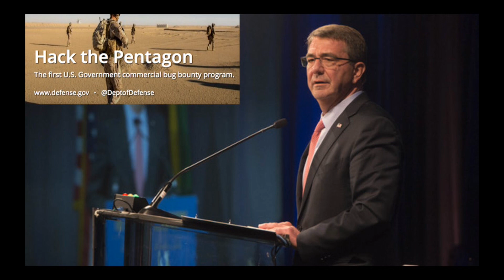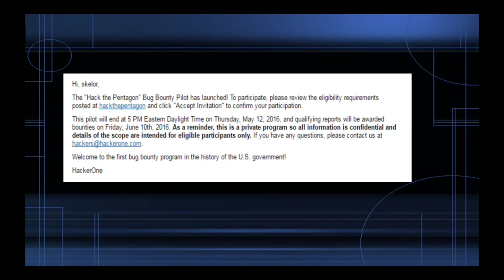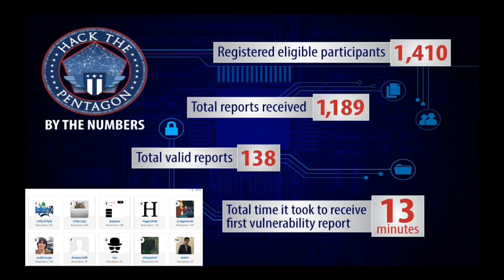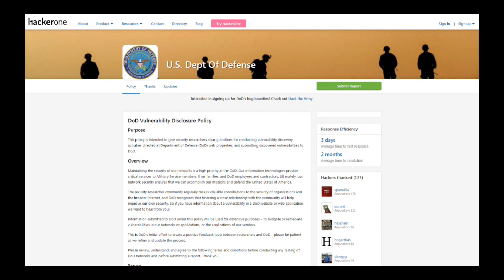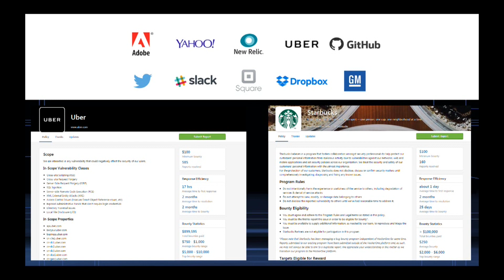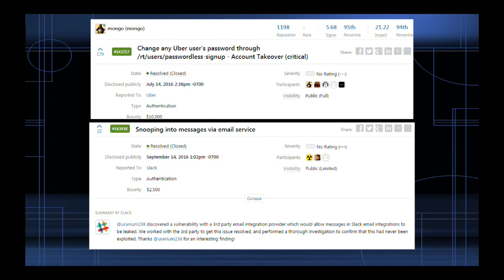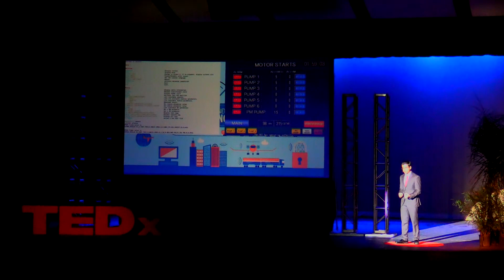You Have Been Hacked! | Rojan Rijal | TEDxValenciaHighSchool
In the world of rising security threats what can a company do to security themselves? Security Analyst, Rojan Rijal, talks about his experience with the Hack the Pentagon Program, White Hat Hackers, and importance of responsible disclosure.

Rojan Rijal is a current senior at Valencia High School and is enrolled in the International Baccalaureate program. Asides being a senior, Rojan is currently a Security Analyst at a San Francisco based HackerOne. He competes on high school’s Academic Decathlon team and CyberPatriot team. In his free time, Rojan works as freelance security researcher by reporting vulnerabilities to multiple companies. He has been recognized by multiple companies and government bodies including Department of Defense, Uber, Facebook, Google, Snapachat and Yelp to name a few.